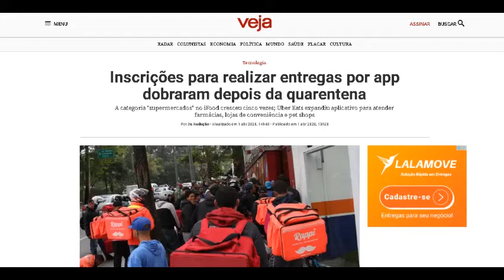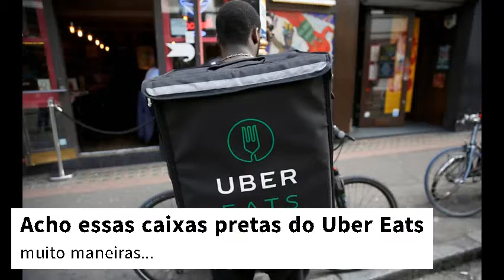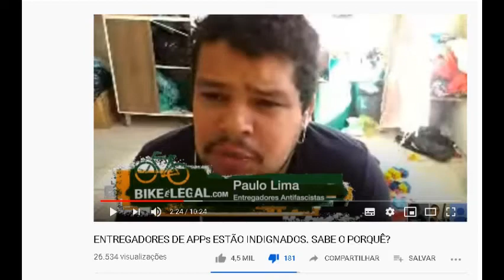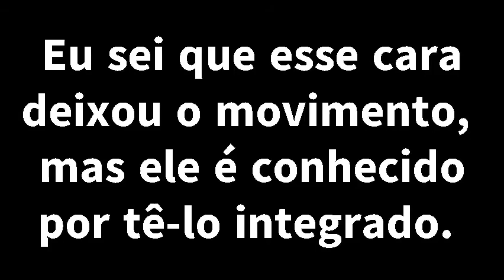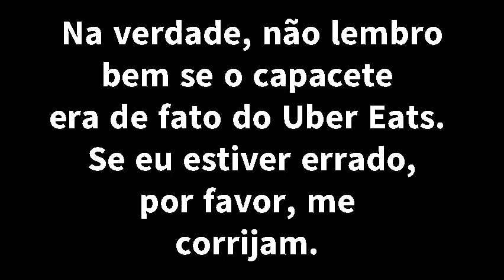O "Social" e os entregadores por aplicativo (P2)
Continuação. Aqui falo sobre o outras reivindicações dos entregadores que fazem os protestos contra os apps e a atuação de alguns grupos de cunho "antifascista".

entregadores antifascistas
renata falzoni
bike é legal
uber eats
glovo
rappi
ifood
james delivery